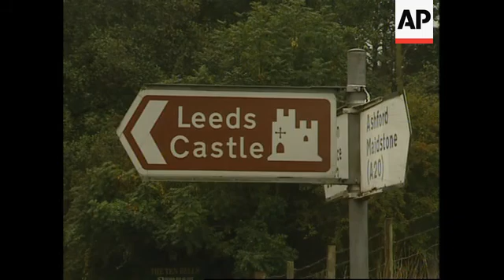Comments from participants to talks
1. Various security and convoys of cars arriving at Leeds Castle, venue for talks
2. Various shots of Sinn Fein leaders Gerry Adams and Martin McGuinness
3. SOUNDBITE (English) Gerry Adams, Sinn Fein leader:
"There was progress made on a range of issues and I am saying - and this is my strong view - that the I-R-A is not the problem in this difficulty - it is as I have defined it an unwillingness by elements of political unionism to embrace a process of change."
4. Ian Paisley, and officials walking in grounds of castle
5. SOUNDBITE (English) Ian Paisley, Democratic Unionist Chief:
"If decommissioning of all I-R-A weapons and the dismantling of the structures of terrorism is the ultimate outcome of this process, then the goals so longed for by the people of Northern Ireland will have been achieved. The Prime Minister tells us that he believes we shall see this very shortly to begin to happen. I am too long in the tooth, and as you journalists have reminded everyone of my birthday, I am too old to be bluffed, and we are not going to be bluffed. We say we will believe it when we see it."
6. Various shots of David Trimble
7. SOUNDBITE (English) David Trimble, Ulster Unionist Party leader:
"We are a little bit disappointed that we're not in a position to say that everything is sorted out, but on the other hand I think it is fair to say that there appears to have been some significant progress, more progress immediately perhaps on questions of dealing with decommissioning and continuing paramilitary activity."
8. Various shots of convoys of cars leaving

STORYLINE:

A high-stakes effort to revive a Catholic-Protestant government for Northern Ireland has ended in failure, but hope remains of an eventual breakthrough, the prime ministers of Britain and Ireland said on Saturday.

British Prime Minister Tony Blair and his negotiating partner, Irish Prime Minister Bertie Ahern both said they had hoped to broker an agreement between Sinn Fein, the Irish Republican Army-linked party, and the Democratic Unionists, who represent most of the province's British Protestant majority.

But for the third time in two years, a negotiating marathon led by the two premiers failed to break the deadlock.

As they left the castle, negotiators from other parties heaped most of the blame for failure on the Democratic Unionists, who insisted they would not form an administration alongside Sinn Fein unless the IRA fully disarmed and disbanded up front.

Sinn Fein's Gerry Adams, a reputed IRA commander since the early 1970s, was the only party leader afterward who didn't want to talk about the IRA.

"The IRA is not the problem," he said, insisting that Paisley's "refusal to negotiate" was.

But Democratic Unionist chief Ian Paisley insisted his party wasn't going to put its cards on the table until IRA leaders showed theirs.

"I am too old to be bluffed. We say, we will believe it when we see it," said Paisley, 78, whose party delegation left in a convoy of vehicles without answering reporters' questions.

Others said the Democratic Unionists had also insisted on new rules for running the administration that would make it easier for legislators to block ministers' decisions.

Other parties wouldn't concede such changes to the rules of power-sharing, a major stumbling block.

Nevertheless Ulster Unionist Party leader David Trimble said "significant progress" had been made.